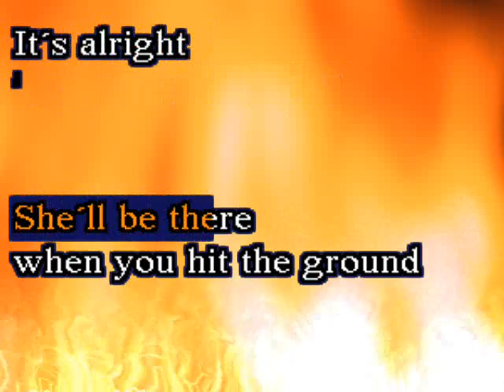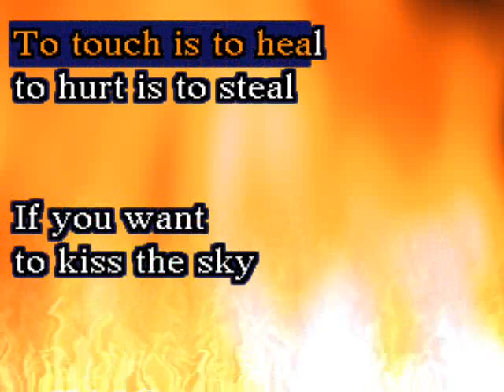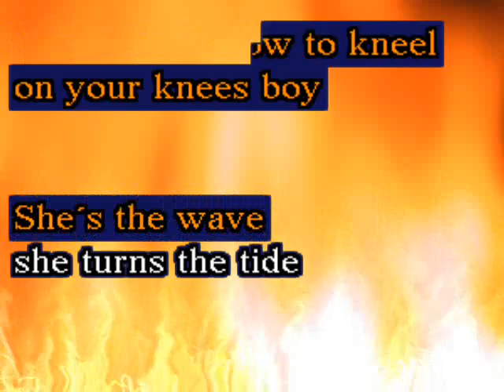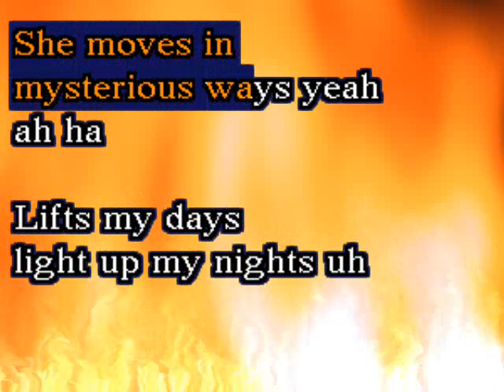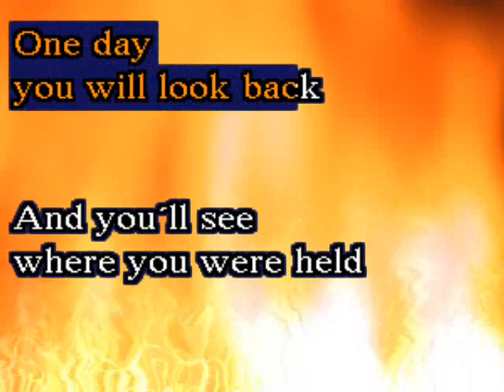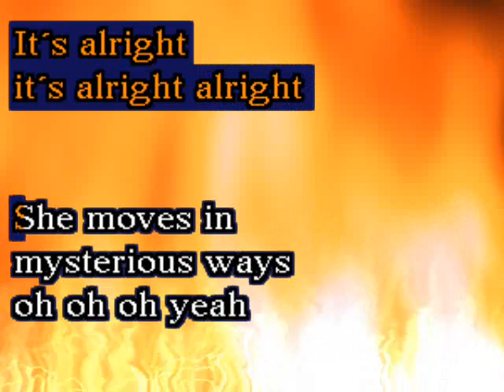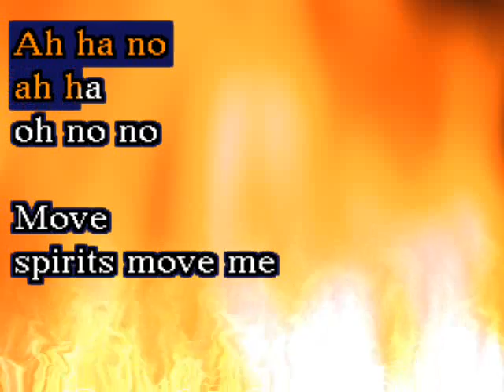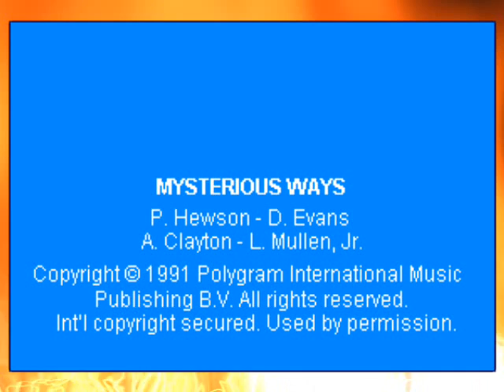U2 - Mysterious Ways (Karaoke with Lyrics)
Karaoke con letras.